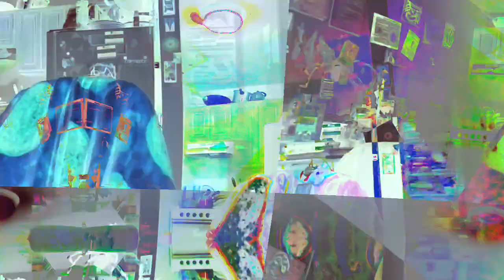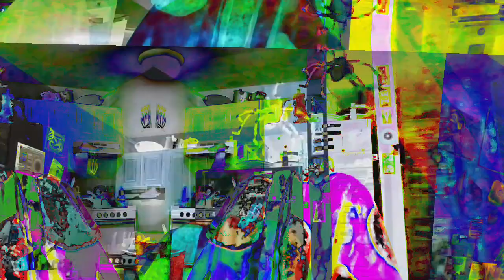[EPILEPSY WARNING] Movie 23 03 22 14h02m20s *Photosensitivity Warning*